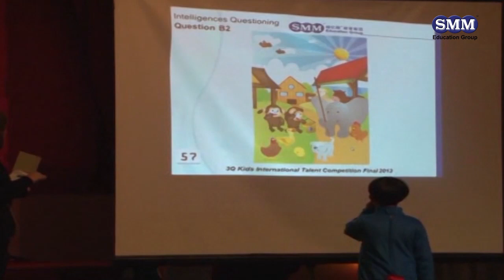2013 Final Talent Competition 3Q Picture Conversation Top 3 B7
2013 Final Talent Competition 3Q Picture Conversation Top 3 B7